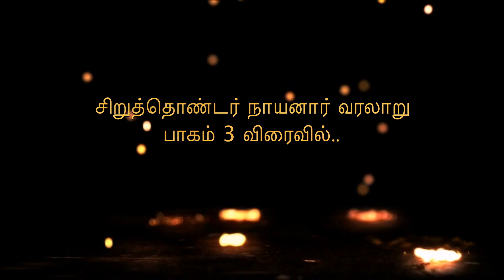சிறுத்தொண்டர் நாயனார் வரலாறு - பாகம் 2 || Sthambam